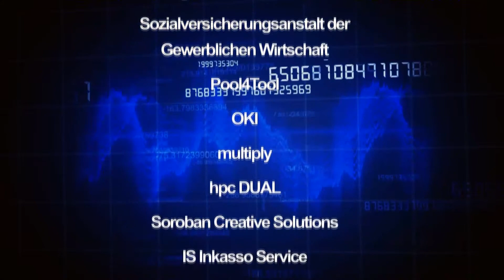Praxistage 2012 Begrüßung Dr. Christoph Matznetter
Eröffnung durch Abg.z.NR Dr. Christoph Matznetter (Vizepräsident Wirtschaftskammer Österreich)